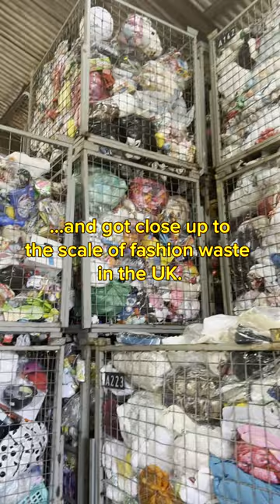♻️👚 Royal College of Art MA Fashion students find out what happens to the clothes we recycle...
👚💨 How do we measure the carbon footprint of our clothes?

Last week our MA Fashion students visited East London Textiles to consider a critical question facing the fashion industry – what can we do to mitigate the damage of clothing supply chains?

Students were accompanied by Dr Savithri Bartlett, Senior Tutor (Research) and Dr Delfina Fantini van Ditmar, Tutor (Research) from Master's programme to explore the challenges we face in dealing with second-hand clothing for re-use.

Students saw how clothing was sorted, packaged and baled for international distribution – and considered the ethical, political, cultural and environmental questions involved in this trade. Students also explored the difficulties we face in dealing with clothing that has reached the end of it’s lifecycle.